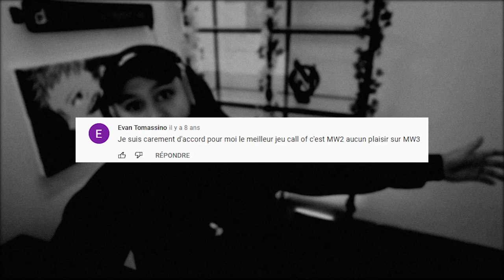La communauté Call Of Duty est trop chiante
-20% avec le code ZACKNANI sur tous les produits Legion by Lenovo